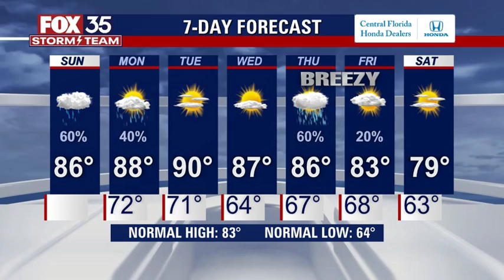Front to bring rain to Central Florida, cooler temperatures to follow after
FOX 35 Storm Team Meteorologist Allison Gargaro gives the latest on the weather in Central Florida.